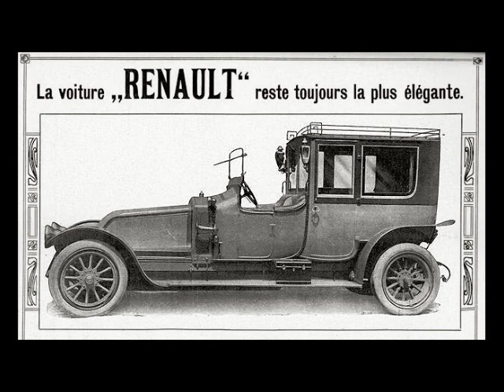Ragtime by Odeon-Orchester: THE PARISIENNE GLIDE (1913)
Odeon-Orchester, Berlin: THE PARISIENNE GLIDE
Odeon A 41616
Mx.-No.: L.x.o. 2261
London, ca. Jan. 1913

Regardless of the label information, this is obviously not a German recording. The original issue is by "Jumbo Military Band" (Jumbo 993), recorded in London.

With my sincere apologies to all art connoisseurs for daring to use modern classic paintings as visual supplement to Ragtime music ... However historically, the recording is no less genuine than these wonderful french artworks.